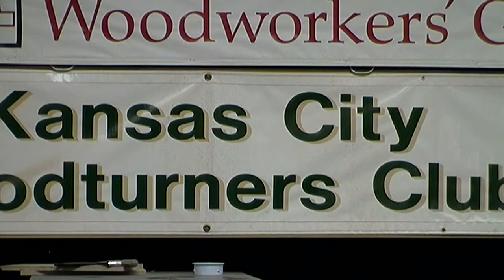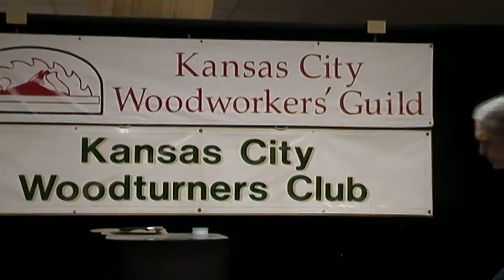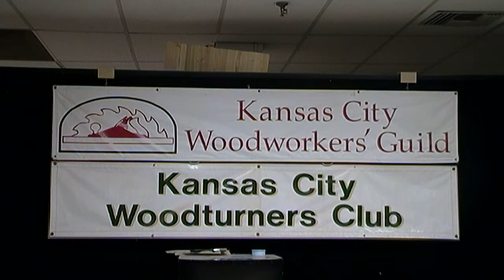KCWT Club Demo 02 12 2018 Home made Tools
KCWT regular club meeting demo. February 2018. Members bring in home-made tools and describe. Demo was at the KC Woodturners clubhouse.